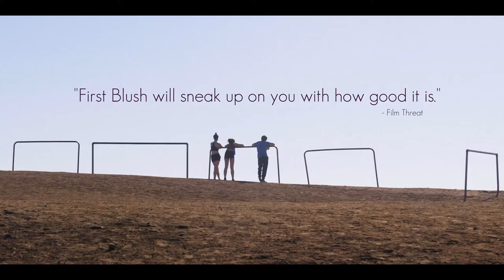First Blush Official Trailer (2020) - Rachel Alig, Ryan Caraway, Kate Beecroft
Check out the official First Blush Trailer starring Rachel Alig, Ryan Caraway, Kate Beecroft

UK Release Date: 2020
Starring: Rachel Alig, Ryan Caraway, Kate Beecroft
Directed By: Victor Neumark

Synopsis: N/A